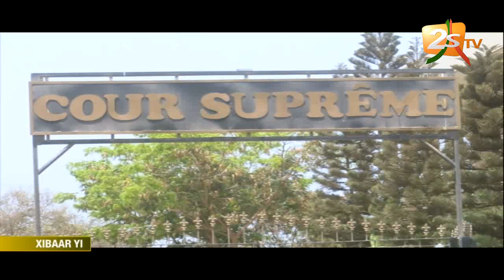XIBAAR YI 19H DU 11 JUILLET 2019 AVEC HAWA KONATÉ